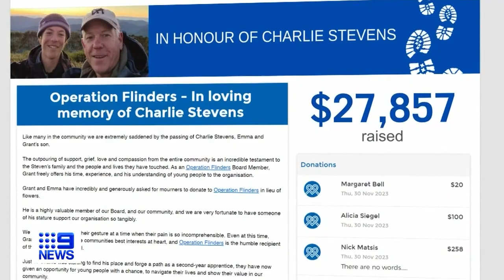SA police commissioner's son farewell at public service | 9 News Australia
A public farewell service is being held for Charlie Stevens, the son of South Australia police commissioner Grant Stevens. The service is being held at the Adelaide Oval in the William Magarey Room.